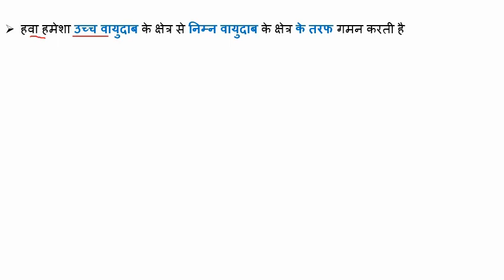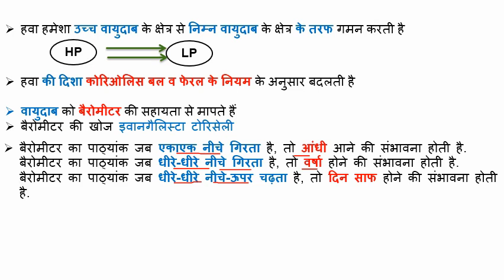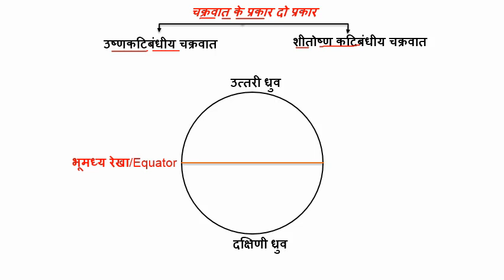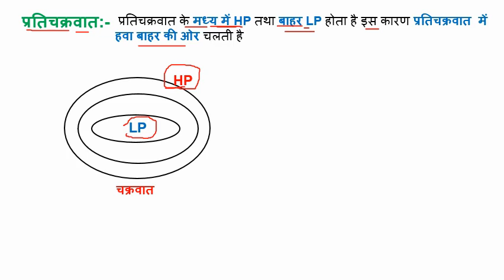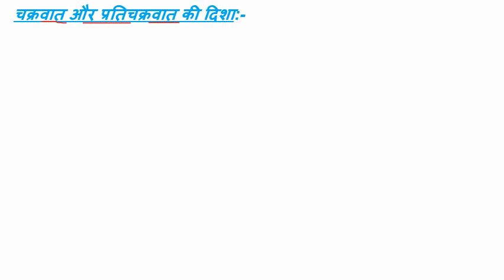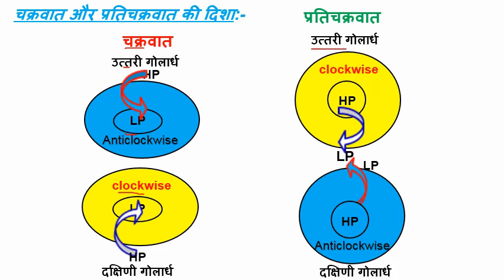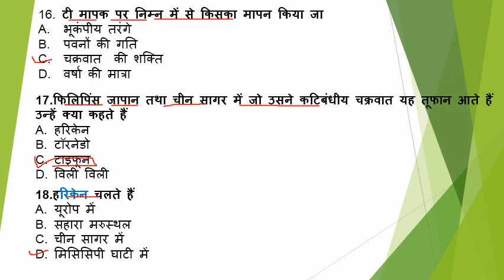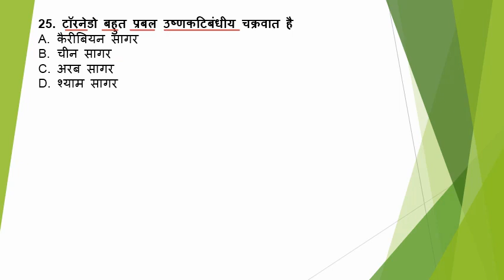चक्रवात & प्रतिचक्रवात | Cyclone & Anticyclone For all competitve exam !World Geography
All competitive exams notes file download in description.